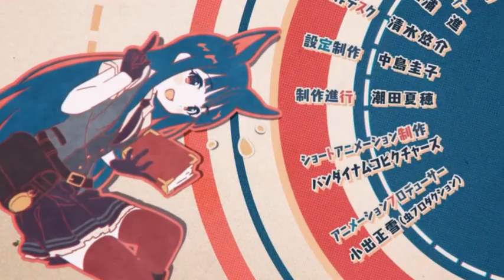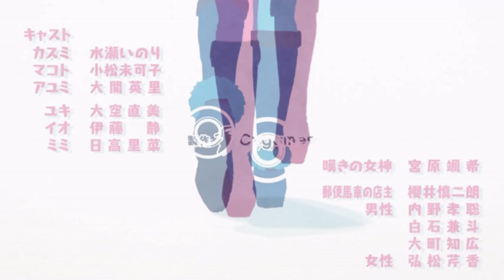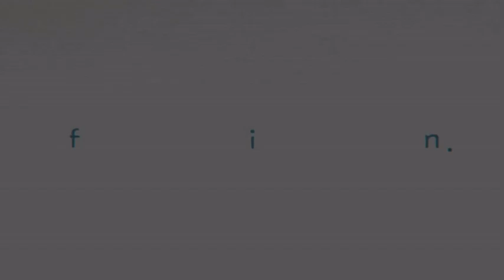【Princess Connect Re:Dive】-王都の名探偵 嘆きの追跡者 ED 未解決な想い - 加長版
歌：カスミ(CV: 水瀬いのり) ,  マコト(CV: 小松未可子)
喜歡這首歌,所以自己剪了加長版
手法有點粗糙請見諒QQ